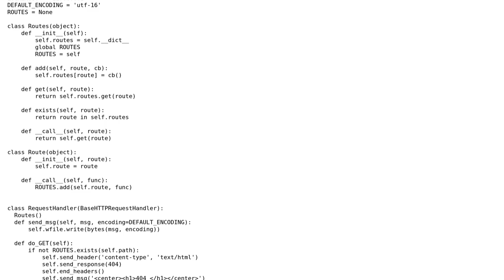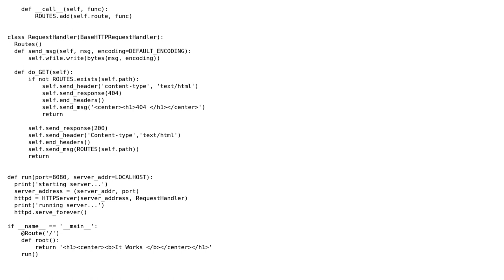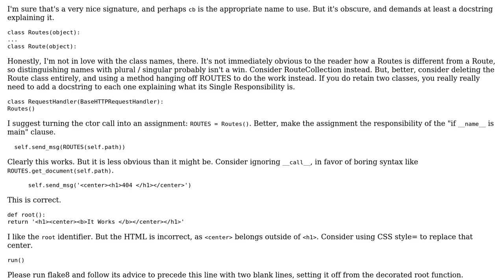A very basic web framework inspired by Flask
With thanks & praise to God, and with thanks to the many people who have made this project possible! | Content (except music & images) licensed under CC BY-SA | Music | Images & others | With thanks to user Ricky Wilson user J_H user 200_success and the Stack Exchange Network Trademarks are property of their respective owners. You are responsible for your own actions.